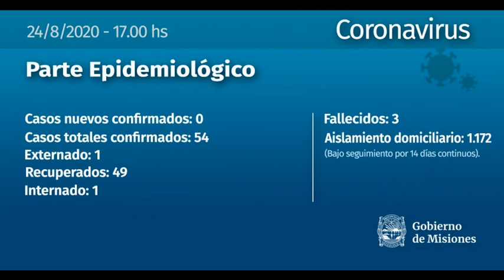En Misiones el último fin de semana hubo un 40% de ocupación hotelera. Sólo turismo interno.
Ramón Romero, corresponsal de EL PROVINCIAL Radio Online desde la provincia de Misiones.

Se están observando cambios bruscos de temperatura en la provincia de Misiones en los últimos días con marcas térmicas que alcanzaron los 3 grados y en algunas localidades sensación térmica fue de 1 grado bajo cero y a las pocas horas el termómetro trepó a los 29 a 30 grados. Esto indica los especialistas que en las próximas horas llegará la denominada tormenta de Santa Rosa que se extenderá hasta las primeras jornadas de septiembre.

Mientras tanto en el territorio de “la tierra colorada” no se registraron nuevos casos de covid en la última semana y como dato alentador se recuperó una persona y el total de casos positivos es de 54.

Respecto al turismo el último fin de semana hubo un 40 por ciento de ocupación hotelera en toda la provincia donde más de 3000 personas recorrieron distintos parques provinciales, por su parte en las próximas horas se habilitara un teléfono para solicitar turnos para visitar las Cataratas del Iguazú. El mismo es el 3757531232 y es solamente para residentes en la provincia quine luego recibirán la confirmación por mensaje de texto para recorrer solamente el circuito superior con capacidades de hasta 200 personas.

Por último Oscar Herrera Ahuad, gobernador de Misiones, se convirtió a través de los resultados de una encuesta realizada por una consultora privada como el gobernador del país con mejor imagen positiva, seguido por el alcalde porteño Horacio Rodríguez Larreta.

EL PROVINCIAL Radio. “Todo el país en una radio”. Es una realización de PROA AL FUTURO RADIO, MARCELO MUCHI Y RICARDO FERRADAS.